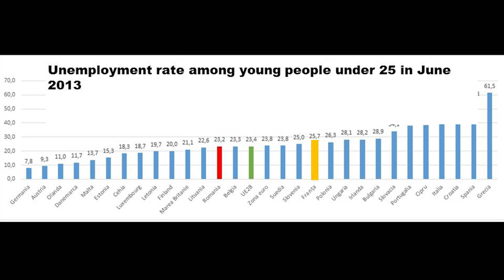A chance to reboot | Roxana Rugină | TEDxEroilor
Everybody is using technology, but very few people know how to use it to create something, to create new jobs, to act, to empower people, to have an impact on society. A talk about how coding can give you superpowers.

Roxana Rugină is a technologist and communication expert engaged in social and disruptive innovation. She is passionate about new technology, remix culture and innovation in education. Her working experience with NGOs, international companies, governmental institutions, agencies and start-ups brought her to Simplon.co France. Enrolled in the first promo of Simplon.co she has been learning Ruby & Ruby on Rails for 6 months. Today she is managing various web projects and mobile applications. On the long term she believes that everyone should learn how computers work and how we can use technology to build new businesses. Her entrepreneurial drive determined her to move to Cluj, where she co-founded Simplon Romania, the Romanian branch of the French start-up Simplon.co (simplon.co).